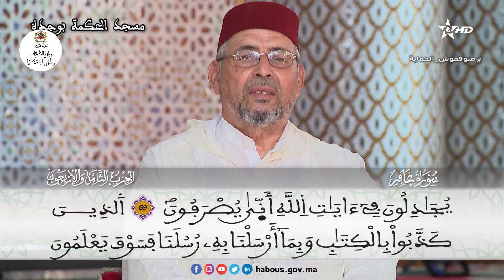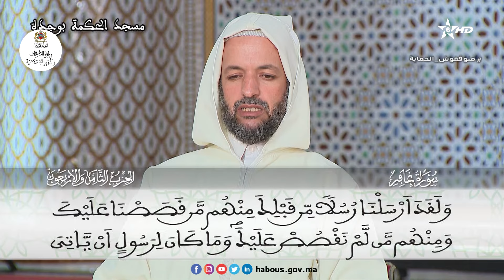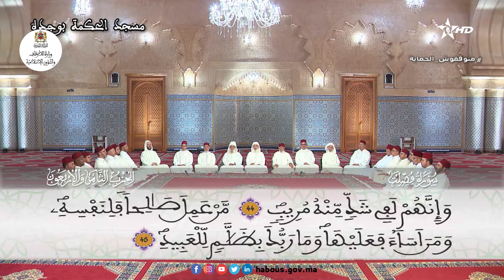الحزب 48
قراءة جماعية بمسجد الحكمة - وجدة.
ويقوم.